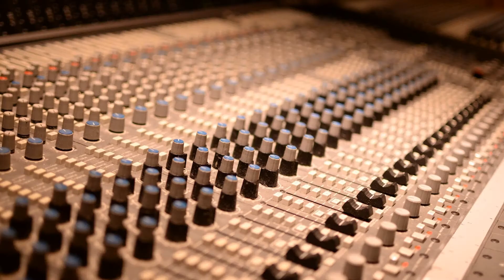TOP 3: WHAT'S IN MY BAG creator RACHAEL MCGOVERN reveals her favourite albums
Do you wanna know Rachael McGovern favourite albums? Watch this, and discover what thinks the WHAT'S IN MY BAG creator for the most important record store of Usa AMOEBA.

Cosa uso per i video di ACCESSO RISERVATO?

Videocamera 1: MacBook Air
Videocamera 2: Redmi Note 8
Videocamera 3: Xy Action Cam

Light and support for cell
Mic Support
Mic 1
Mic 2: Samson Cardioid
Mic 3: Sm57